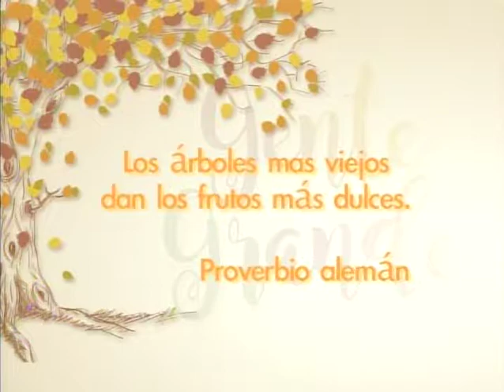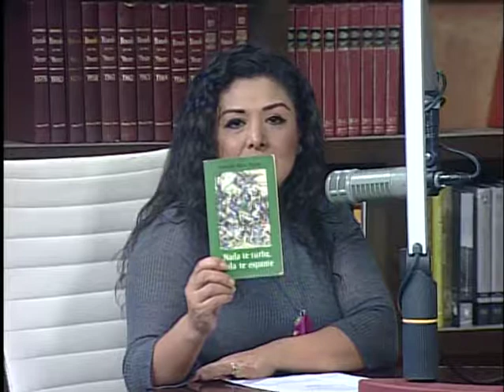Gente Grande//Alejandra Morales//Cómo superar la pérdida de un hijo// 9 Nov. 2017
Participa: Maestro Manuel Almaguer- Universidad de los Adultos Mayores UANL